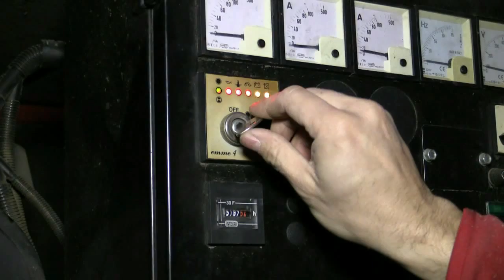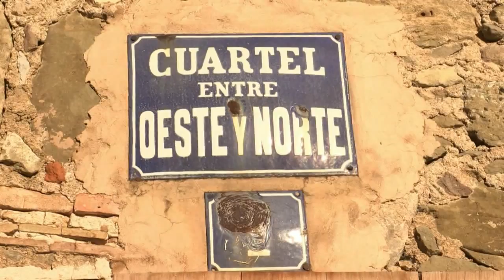Vols saber algunes de les novetats del Pessebre vivent de Joanetes d'enguany